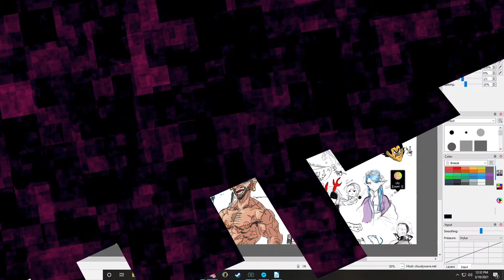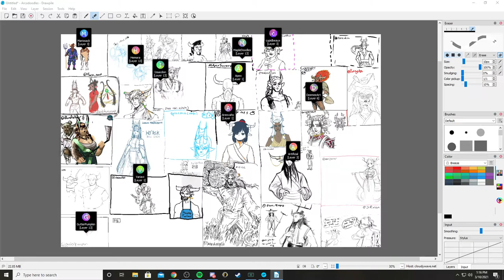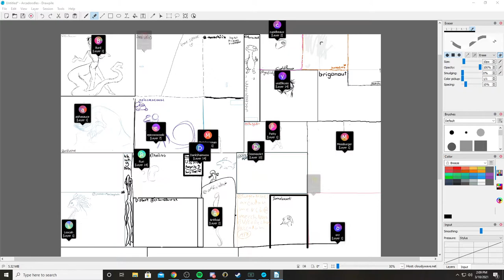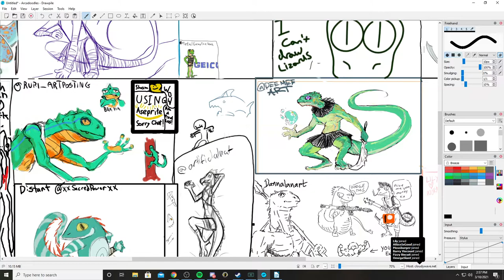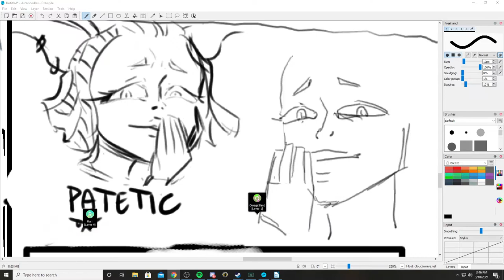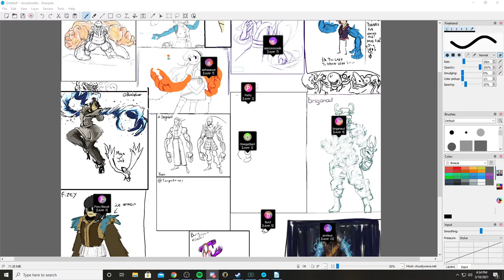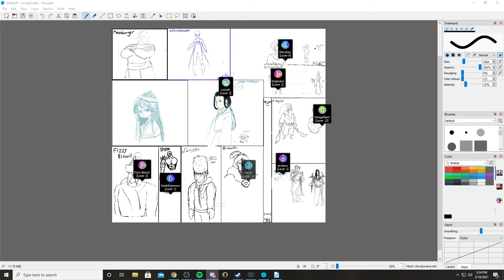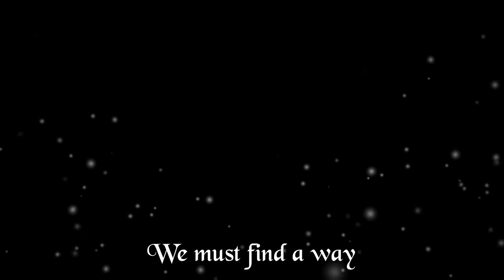Glies Concept Stream H